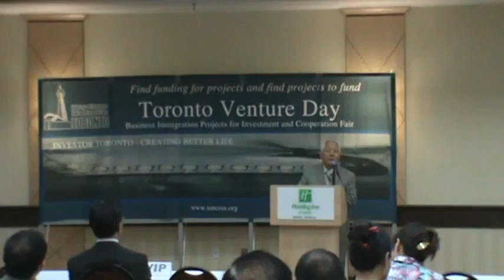lanley boss 演讲